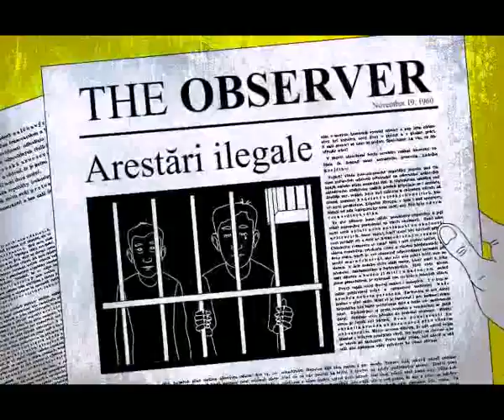Acţionează online la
Un spot promo realizat de către Ota pentru Amnesty International din Republica Cehă. Acum şi în Româna!